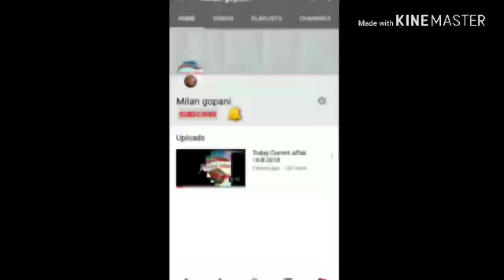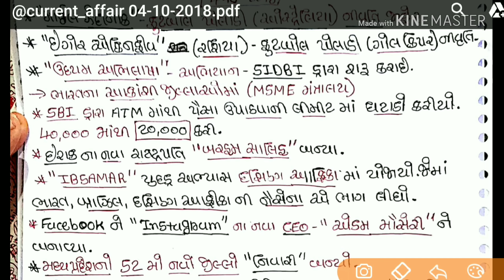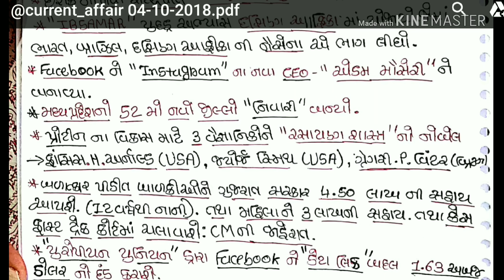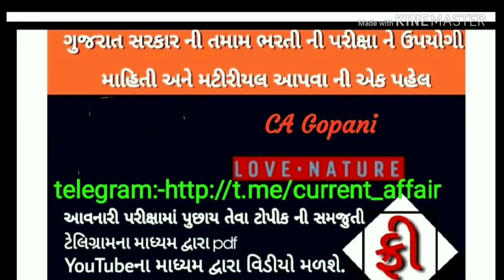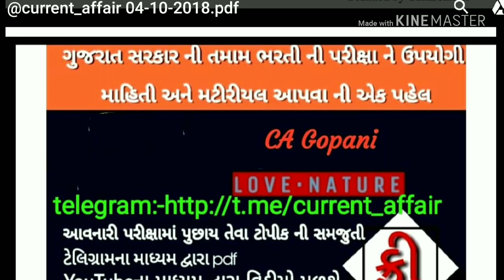4- October - 2018 Daily Current Affairs In Gujarati By Mr.Gopani - UPSC/GPSC/DY.SO SSC CGL CLARK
Daily current Affairs in Gujarati.In this video I have covered All Over The World Possible Current Affairs from 4 October 2018. September  Month Current Affair In Gujarati.